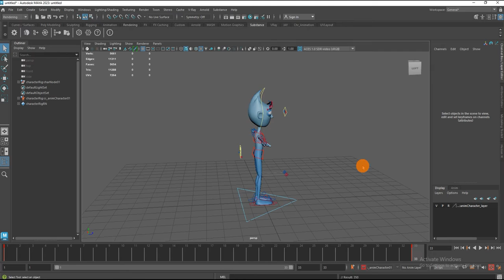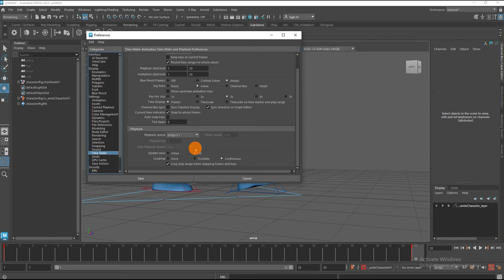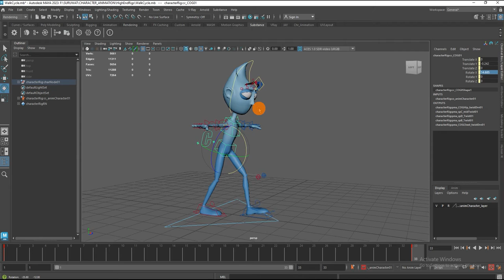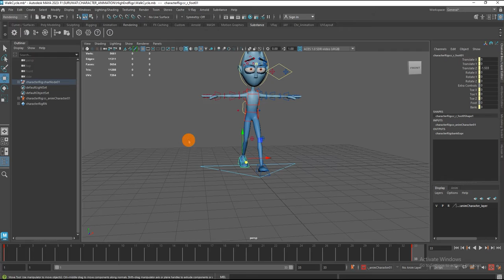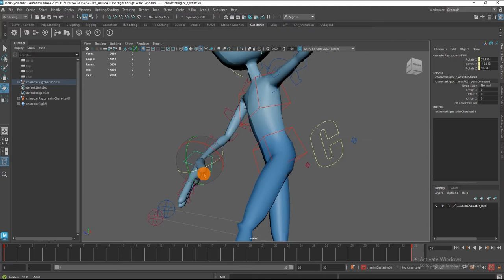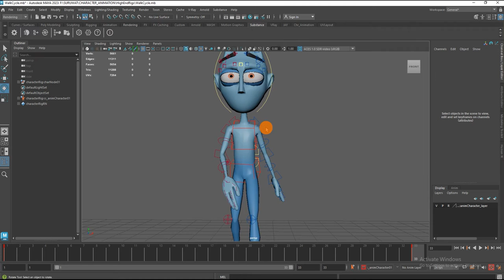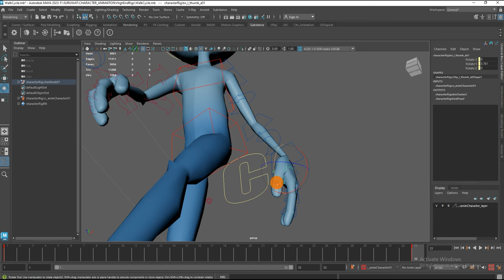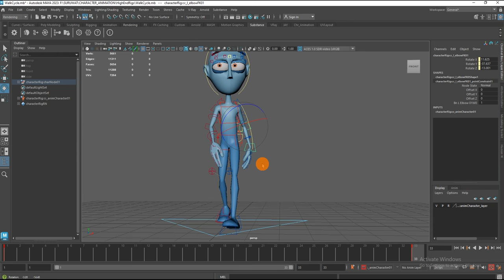3D Character Walk Cycle Animation Process PART 01...